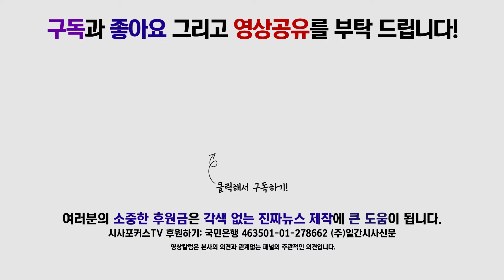'신입사관 구해령' 배우 신세경,"조선시대 여성삶과 틀린 자유로운 캐릭터"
17일 '신입사관 구해령'제작발표회에서 배우 신세경이 극중 캐릭터에 대하여 설명하고 있다.